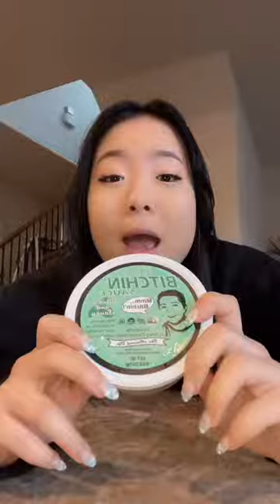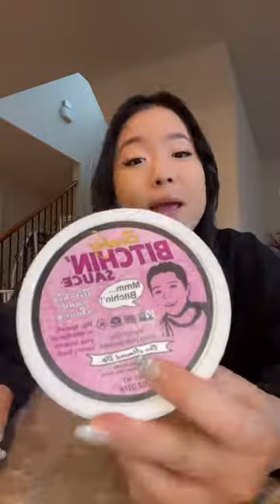Bitchin' sauce taste test part 2